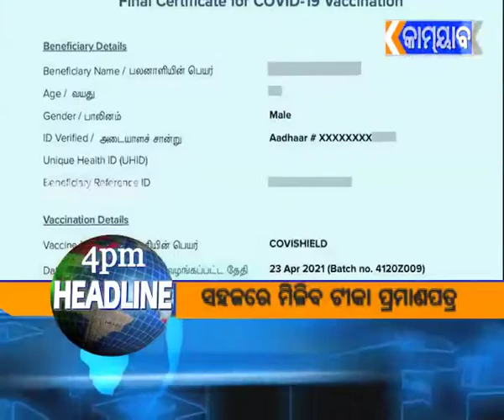kamyab tv#odisha#4PM_HEADLINE